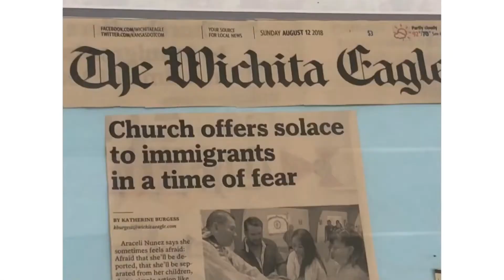Mision San Juan de Dios